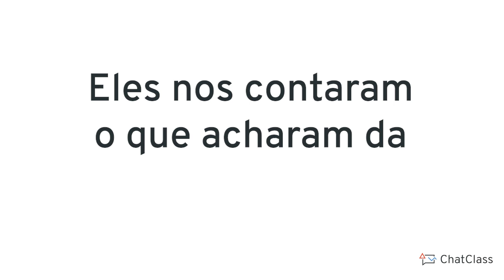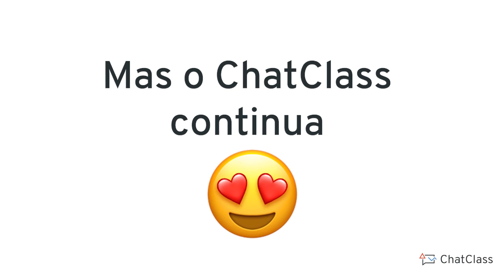Encerramento da Olimpíada de Inglês 2019 | ChatClass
Depoimentos dos alunos participantes da primeira Olimpíada de Inglês

Sobre a ChatClass:
A ChatClass é uma Edtech fundada em Nova York, que visa democratizar o ensino de inglês utilizando inteligência artificial. A plataforma utiliza ferramentas presentes no dia a dia dos brasileiros, como o WhatsApp, e já impactou mais de 150 mil alunos de escolas públicas e particulares.

Ficou com alguma dúvida?